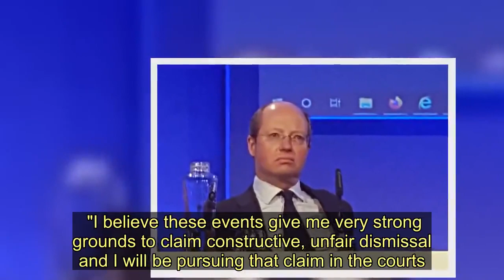Home Office boss Sir Philip Rutnam quits over rows with Home Secretary Priti Patel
Sir Philip Rutnam, the top civil servant at the Home Office, has quit following a series of run ins with Home Secretary Priti Patel.  He read a statement on BBC News which said: "I have this morning resigned as permanent secretary of the Home Office. I take this decision with great regret after a career of 33 years.  "I am making this statement now because I will be issuing a claim against the Home Office for constructive dismissal.  "In the last 10 days I have been the target of a vicious and orchestrated briefing campaign.   "It has been alleged that I have briefed the media against the Home Secretary.  "This along with many other claims is completely false."   Sir Philip went on: "The Home Secretary categorically denied any involvement in this campaign to the Cabinet Office.    "I regret I do not believe her. She has not made the effort I would expect to dissociate herself from the comments.  "Even despite this campaign I was willing to effect a reconciliation with the Home Secretary.  "But despite my efforts to engage with her, Priti Patel has made no effort to engage with me to discuss this.  "I believe these events give me very strong grounds to claim constructive, unfair dismissal and I will be pursuing that claim in the courts."   Home Office boss Sir Philip Rutnam quits over rows with Home Secretary Priti Patel
Conservative Party,BBC,UK Government,Brexit